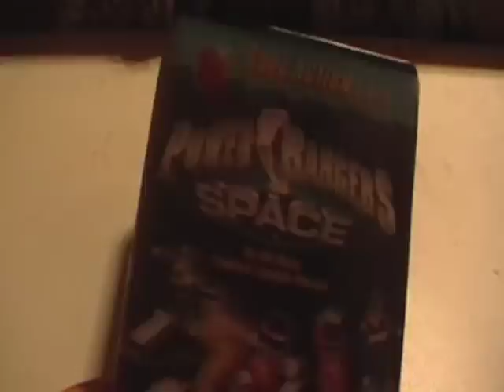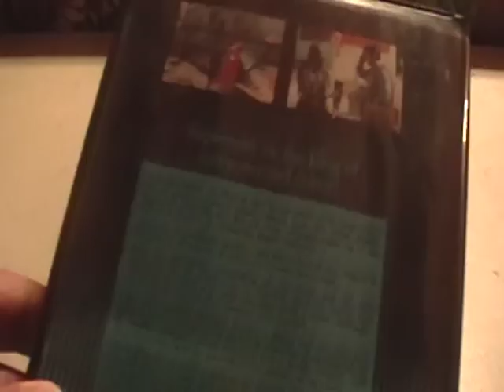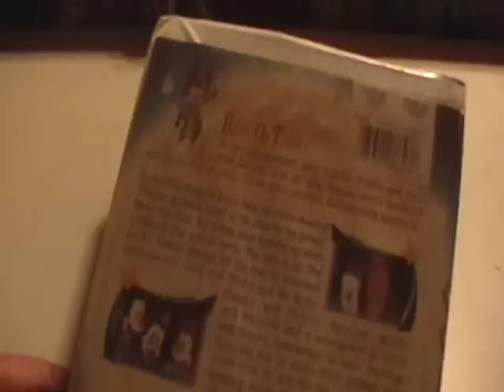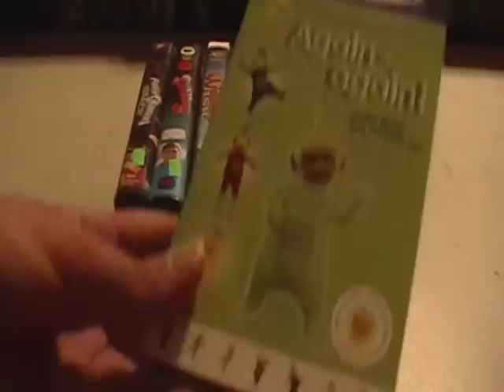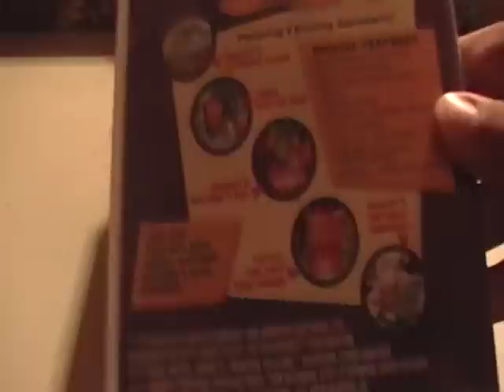VHS and DVD Update for January 16, 2015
Went to four Goodwills and a Salvation Army today and found some more uncommon tapes as well as a DVD.
And they are:
Power Rangers In Space 1998 VHS
Superman III 1983 VHS
Animaniacs: Wakko's Wish 1999 vhs
Teletubbies: Funny Day 1999 VHS
Teletubbies: Again, Again! 2004 VHS
Mighty Morphin Power Rangers: Forever Friends 1995 VHS
Kidsongs: A Day At Old Mcdonald's Farm 1990 VHS
Jay Jay the Jet Plane: Supersonic Pals 2002 DVD